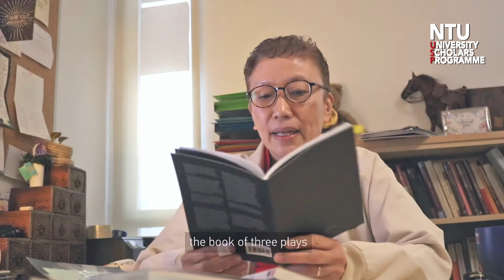USneakPeek: The Play Ground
Dr Geraldine Song wrote her first play in 2010, which was performed at the Parliament House. She has also been highly involved in the annual production USPresents, and even initiates workshops to share her experiences with NTU-USPians.

Learn more about Dr Geraldine’s “Absence-Presence”, a play that she published in 2014.

10w